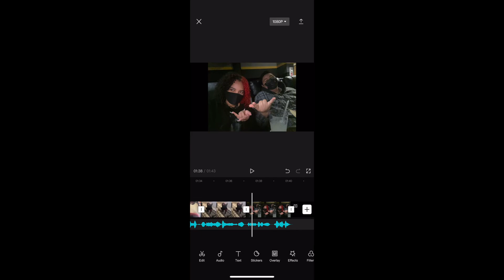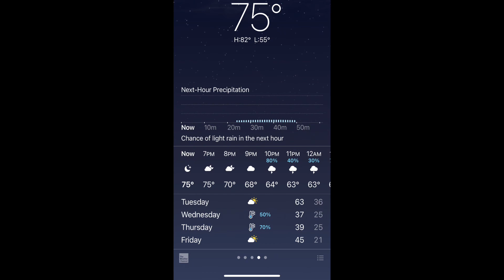4 Day Weekend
Hey baddies red here back with another YouTube video
So we
Had a four day weekend so I thought I should
Share what I did!